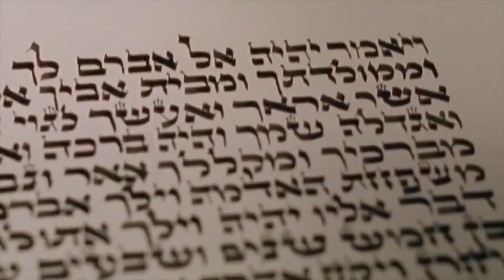10 FILMÓW O KIBOLACH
10 FILMÓW O KIBOLACH